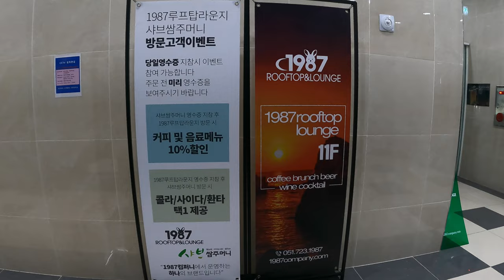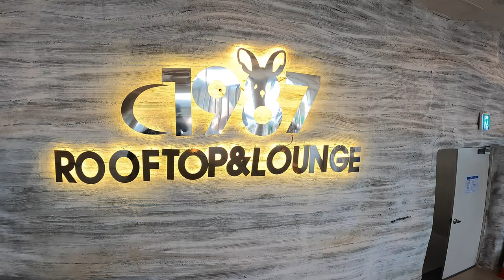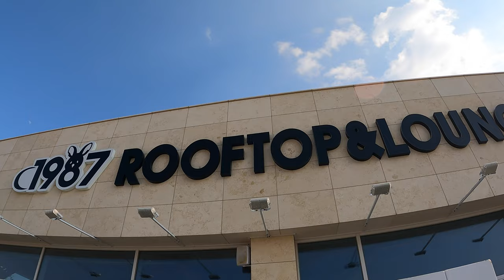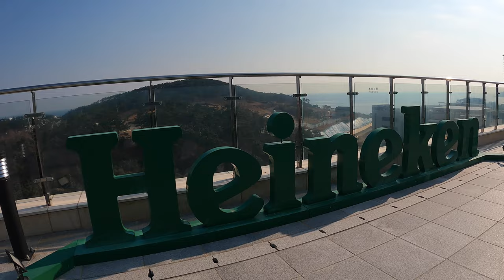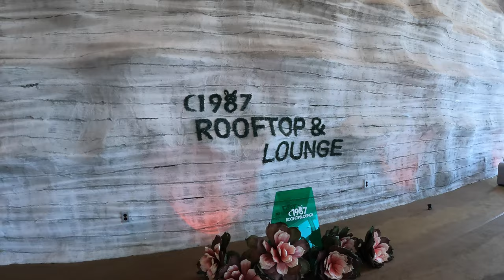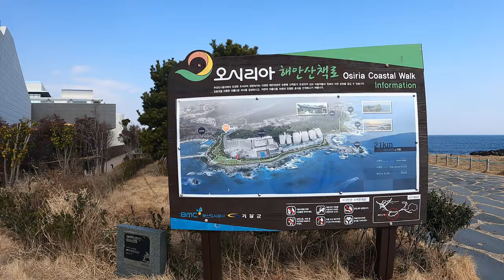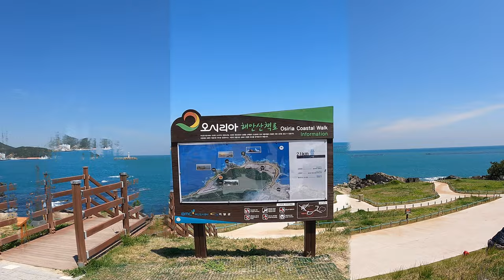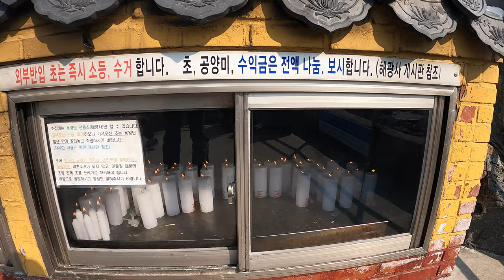[Busan Korea] 브이로그, 기장 1987 루프탑 카페 & 오시리아 해변산책길 걷기 / Vlog, 1987 Rooftop Cafe & Osiria Coastal Walk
안녕하세요 ^^
감사합니다 ^^

Music License Info :
Music by Black Jade - Maybe None Of This Is Real